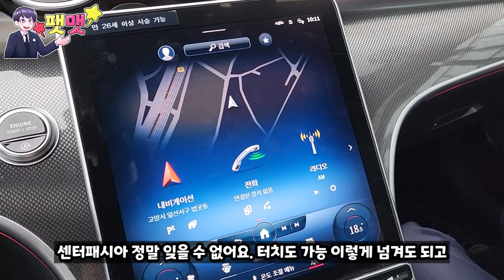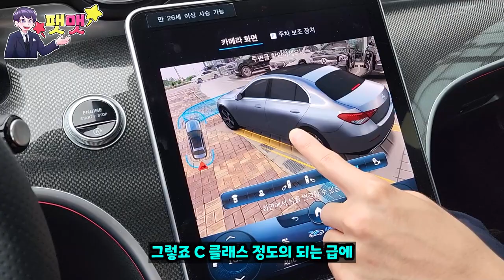중후했었지만 젊은 모습으로 환골탈태 벤츠 C300 AMG Line 시승기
시승을 진행했던 곳은 벤츠 일산 전시장 모터원에서 진행을 하였습니다.

벤츠 일산 전시장 박동휘 대리님 : 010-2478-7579